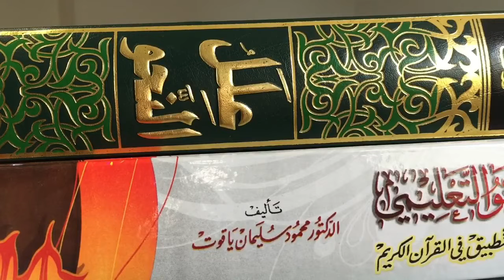មេរៀន​ خبر إِنَّ វគ្គ១